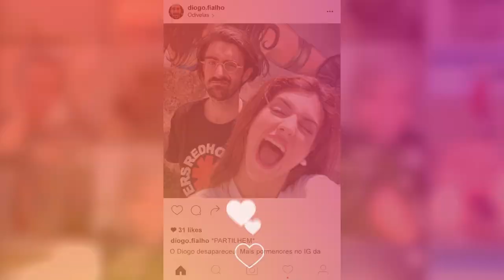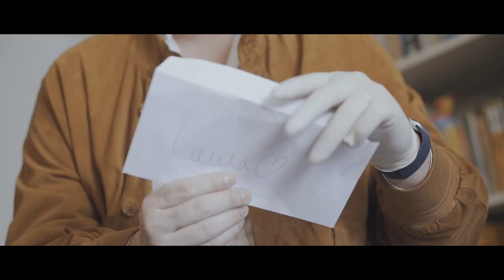CLOUT - ManyTakes - 48 Hour Film Project 2019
Até onde estão dispostos a ir pela fama nas redes?
Laura Esteves - Catarina Sousa
Diogo Dias - Diogo Fialho
Detective - Pedro Vaz Bravo
Realização: Luis Almeida
Assistentes de Realização: Edi Ribeiro / Ana Soler da Costa
Argumento: Luis Almeida / Nuno Norte / Ricardo Ramos / Filipa Batista
Direção de Fotografia: Sebastião Santana
Assistente de Câmara: César Mota
Operador de Áudio: João Ferreira
Edição: Nuno Norte
Produção: Alexandra Oliveira Matos
Assistente de Produção: Filipa Batista
Direção de Arte: Ana Soler da Costa
Banda Sonora: Ricardo Ramos
Sonoplastia: Filipe Serrano
Maquilhagem: Inês Lapa
Assistente de Maquilhagem: Neuza Martins
Direção de Atores: Diogo Fialho
Efeitos especiais: Pedro Vaz Bravo